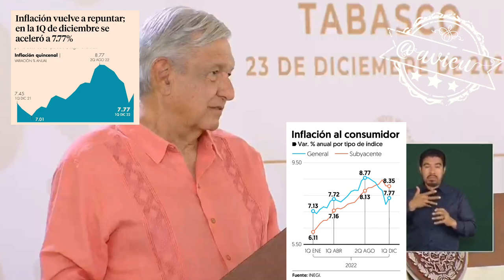La inflación es un fenómeno mundial y como es fin de año hay un incremento menor 🦆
La inflación es un fenómeno mundial y como es fin de año hay un incremento menor 🦆, los medios de información exageran sobre los precios altos, pues están muy enojados porque ya no pueden amenazar/chantajear al gobierno para recibir contratos 🦆